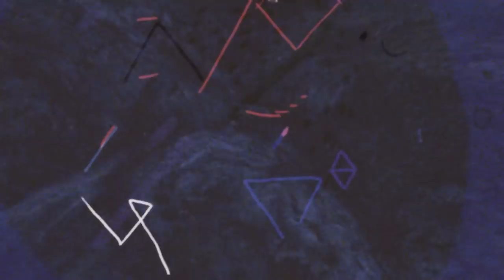Ripley Snell - Underworld Series - [GTA V Short Film / Music Video]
Underworld Series - Ripley Snell

Written by Ripley Snell
Produced by Neill Von Tally
Additional vocals by The Last Artful, Dodgr
Mixed & Mastered by Justin Longerbeam at EYRST Studios

Video by Ripley Snell & Neill Von Tally
Edited by Tim Slew / Soundlapse
Additional animation by Ruff Mercy
Titles by Old Tron 444

c/o EYRST